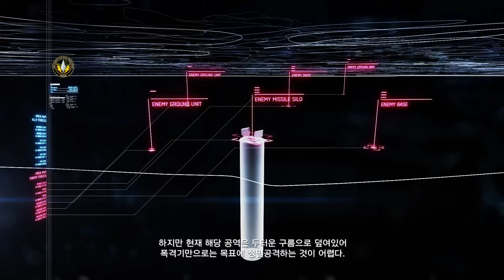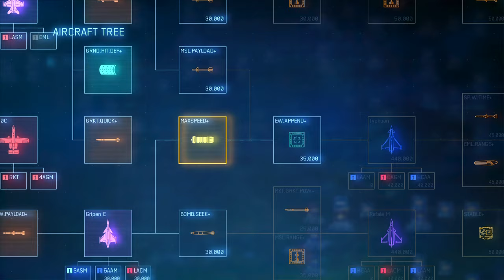에이스 컴뱃 7 스카이즈 언노운 - エースコンバット7 スカイズ・アンノウン PS4 Mission 13 Bunker Buster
00:00 로자 코제트 드 에루제 시점 / ローザ・コゼット・ド・エルーゼの時点

00:31 Mission 13 Bunker Buster / 爆撃指示

03:17 Aircraft Tree

05:00 항공기 선택 / 航空機選択

06:49 본게임 / プレイ映像

14:34 벙커 버스터 투하! / バンカーバスター投下！

17:04 파괴한계고도 / 破壊限界高度

17:58 Replay

18:21 임무 결과 / 任務結果